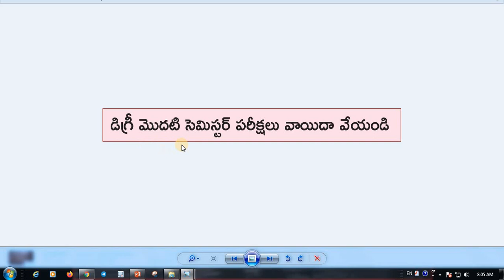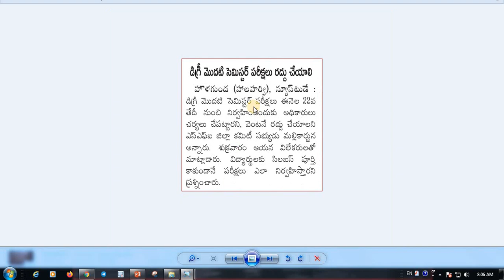Degree Exams Postpone | Degree Exams Updates | Degree Exams Today | Latest News on Degree Exams | RU